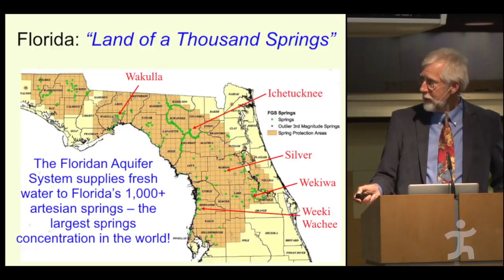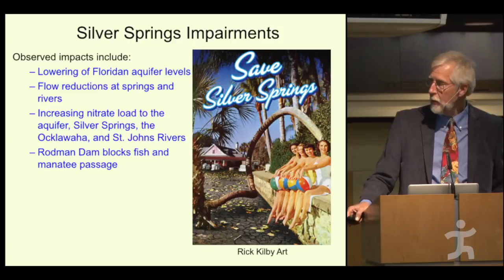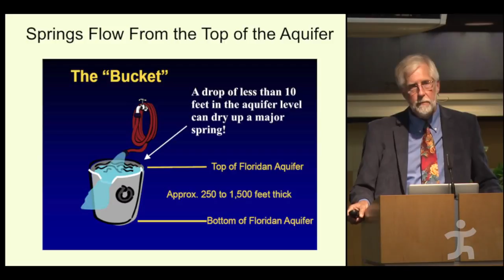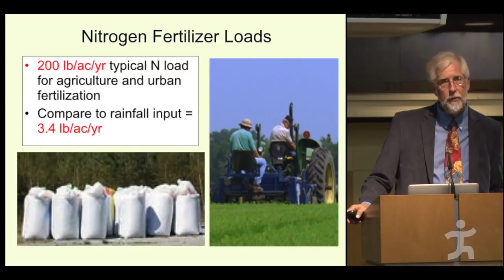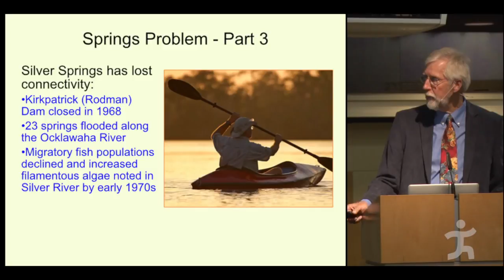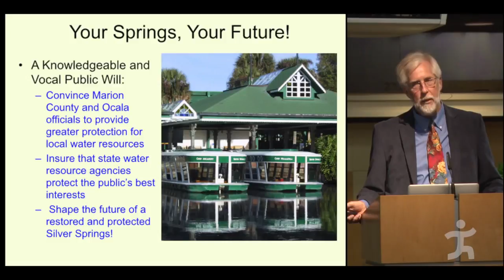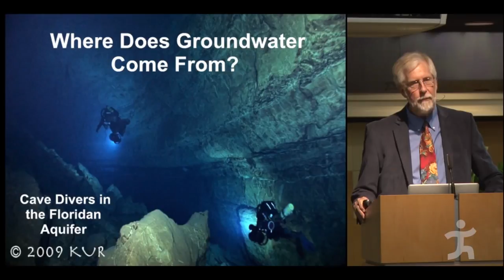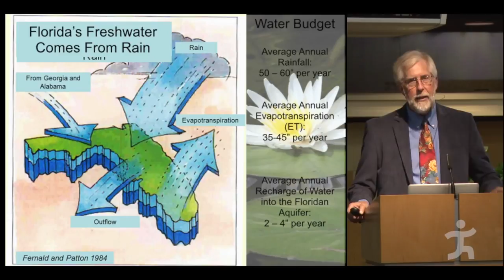Robert Knight: Florida’s Springs, Aquifer, and Water Economy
The Floridan Aquifer is one of the state's most precious natural resources. Replenished by rainfall, the Floridan Aquifer is a finite, natural reservoir that underlies